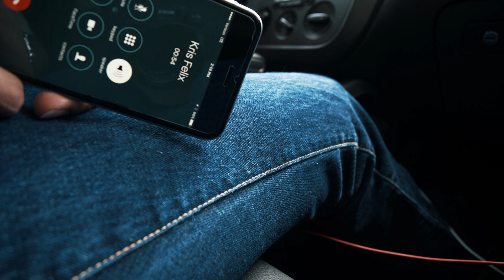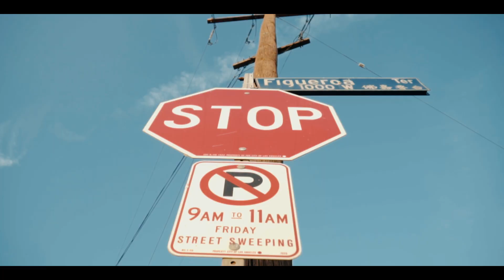I MET ARNOLD SCHWARZENEGGER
Camera:
Sony A6500